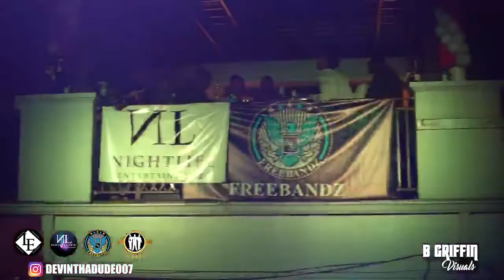Rod Wave Performs in Nassau Bahamas